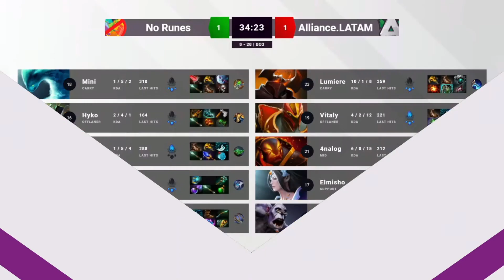Alliance.Latam vs NoRunes - Juego 2 DPC 2023 SA Spring Tour División I